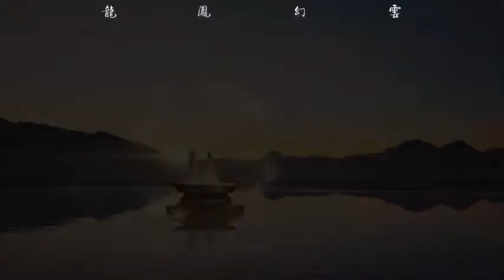thànhnghị chengyi dươngtử trầmvụnhươngphai immortalsamsara